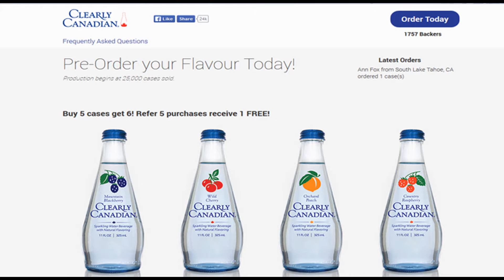90's Sodas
We take a look at an era long since passed. Where kids were listening to Nirvana, watching X-Files and drinking Surge. It was an extreme time. Sorta. Let's pay homage to these drinks that perfectly encapsulated the 90's.
Surge
Crystal Pepsi
Coke II
Clearly Canadian
Josta
Kick
Fruitopia
Hubba Bubba
Fudge Soda
Mario
Enjoy this stroll now nostalgia lane.